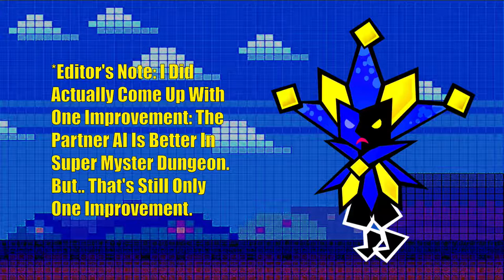Top 10 Games I Played in 2016 - Endless Mayhem